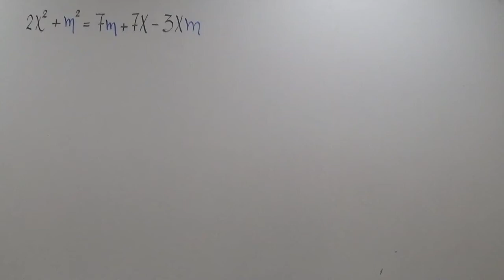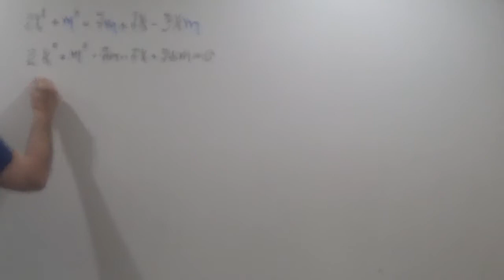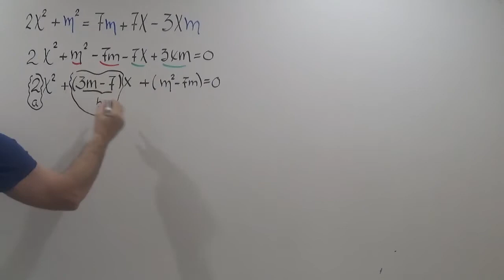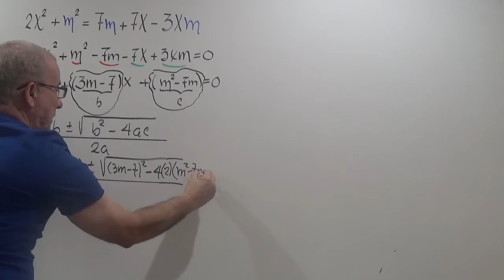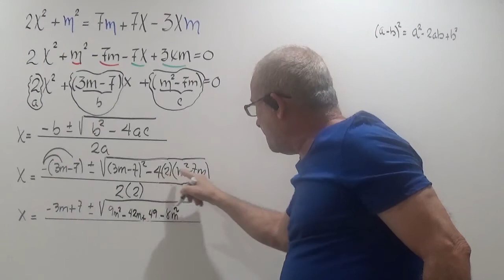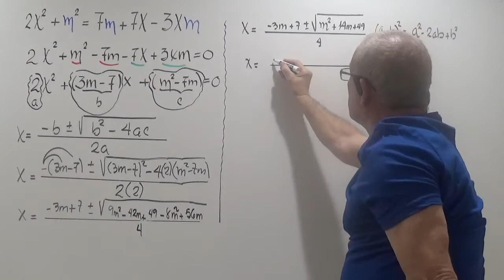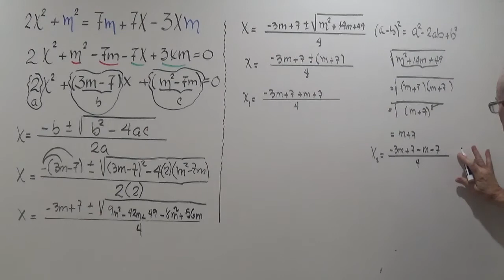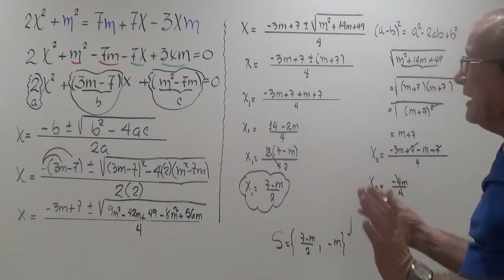ECUACION CUADRATICA . EJERCICIO POR FORMULA GENERAL.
CALCULAR LOS VALORES DE UN PARAMETRO  M  EN UNA ECUACION DE SEGUNDO GRADO.